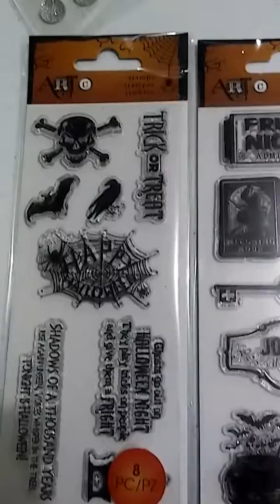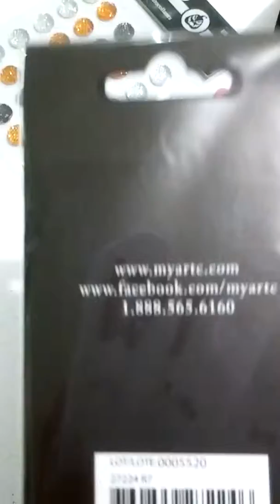Small Michael's Haul